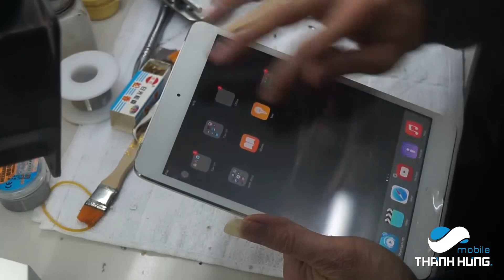Thay mặt kính ipad mini|mini 2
Thành Hưng mobile - Hệ thống sửa chữa điện thoại chuyên nghiệp cam kết:
+ Linh kiện cao cấp chính hãng
+ Sửa chữa trực tiếp, lấy ngay
+ Bảo hành máy 3 - 12 tháng
+ Hỗ trợ tư vấn test máy miễn phí

Các bước sửa chữa tại Thành Hưng mobile
+ Bước 1: Nhân viên kiểm tra phiếu bảo hành hoặc tiếp nhận máy
+ Bước 2: Xác định nguyên nhân lỗi, thống nhất với khách hàng
+ Bước 3: Tiến hành sửa chữa máy, thay linh kiện mới ( nếu cần )
+ Bước 4: Vệ sinh máy bên trong, ngoài
+ Bước 5: Kiểm tra, bàn giao, ghi phiếu bảo hành cho dịch vụ

Địa chỉ các cơ sở sửa chữa của Thành Hưng mobile trên toàn quốc:

1. TP Hà Nội (Thành Hưng Mobile): 12 Xuân Thủy, Q. Cầu Giấy.

2. TP Hồ Chí Minh (Maxmobile) 31 Lê Hồng Phong-P4- Q5- TPHCM

3. TP Hải Phòng (Trường Hải Mobile) : 154 Lạch Tray, Q.Ngô Quyền

4. TP Hải Dương (Sửa Chữa Laptop 24H) : 133 Nguyễn Lương Bằng

5. Tỉnh Ninh Bình (Đức Hiệp Mobile) : 162A Thiên Tôn, H. Hoa Lư

Thông tin về các dịch vụ sửa chữa điện thoại khác tại:
+ Hotline tư vấn chi tiết 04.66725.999 – 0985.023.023 – 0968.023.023